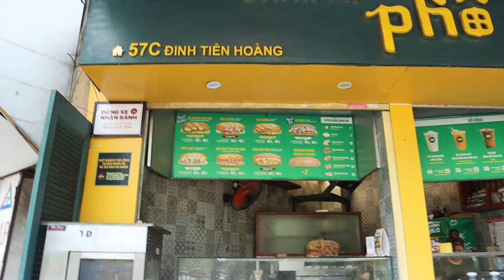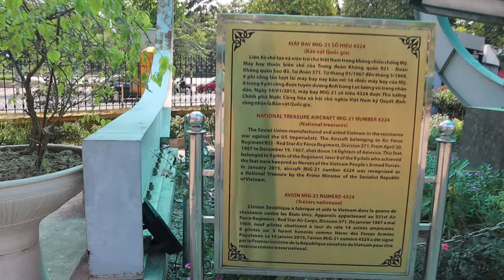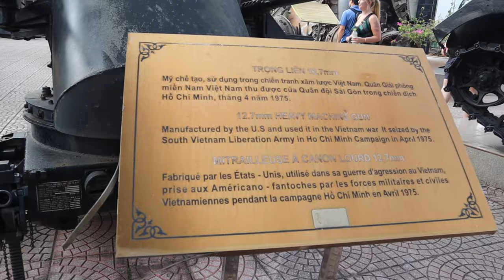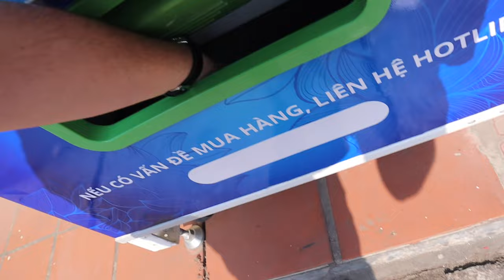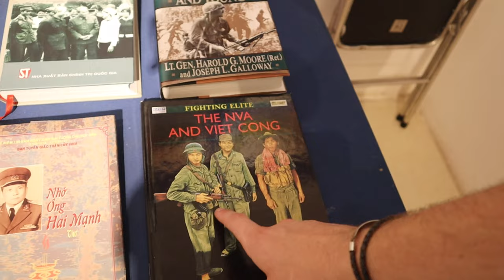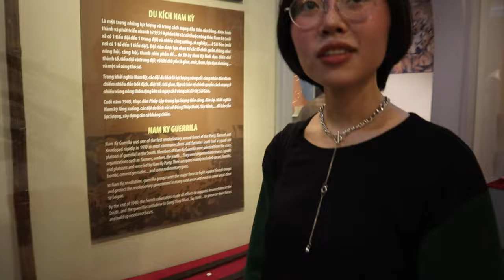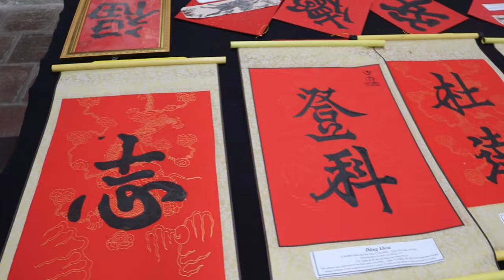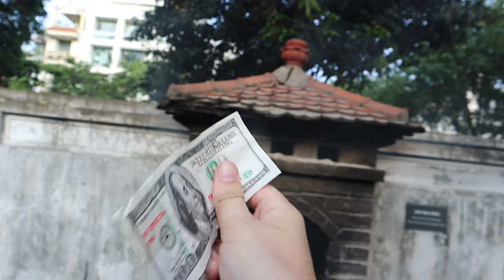Vietnam War History Museum In Hanoi 🇻🇳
Bitcoin Cash Wallet:
qqx4wydvqx68kg7jn2gd80qczdkj4fxnqqnqkn2gcm

The Vietnam Military History Museum, set up on 17 July 1956, is one of seven national museums in Vietnam. It covers 12,800 m2. It is situated in central Hanoi, opposite the Lenin Park and near the Ho Chi Minh Mausoleum. The Flag Tower of Hanoi is located inside of the museum grounds.

The museum consists of various buildings. Eras of Vietnamese military history are showcased in different buildings on the complex. The Flag Tower of Hanoi is within the bounds of the complex as well. It is possible for visitors to enter the first two tiers of the tower, however, the spire is inaccessible.

The museum also includes a display of decommissioned, captured or destroyed military equipment and vehicles used by French, Viet Minh, North Vietnam, South Vietnam and the United States during the First and Second Indochina Wars. This display, located right next to the Flag Tower of Hanoi, has become known as "The Garden of Toys". There is a Highlands Coffee chain store in which visitors can rest, as well as souvenir shops where one may browse various products.

The museum does not always give context or explanation surrounding the exhibits. The exhibits mostly consist of artifacts. It is best to inform oneself about the First and Second Indochina wars if one wants to understand the artifacts and the references within the notecards.

There are some English and French placards containing information on the war eras. Audiovisual elements are often only available in Vietnamese. Note cards explaining each artifact are in both Vietnamese, French and English.

This museum presents the First and second Indochina wars.

A History of Vietnam's Military conflicts

A bust of Trần Hưng Đạo at the Vietnam Military History Museum. Đạo was, an imperial prince of the Trần dynasty, and military commander during the Mongol invasion of Vietnam.
Taken from a placard on the Vietnamese Military History Museum

214 – 207 BC :Resistance war against the Qin
208 – 179 BC :Resistance war against the Zhao
40 – 43: Resistance war against the Eastern Han's domination
542 – 548 : Resistance war against the Liang's domination
603: Resistance war against the Sui's domination
687 – 905 : Resistance war against the Tang's domination
930 – 938 :Resistance war against the Southern Han
1077 : Resistance war against the Song
1258 – 1288 : Resistance war against the Mongolian
1406 – 1427 : Resistance war against the Ming's domination
1785 – 1789 :Resistance war against the Siam – Qing
1858 – 1954 : Resistance war against the French colonists
1954 – 1975 : Resistance war against the American imperialist, liberate the nation
Pre-Colonial Exhibition

This era was highlighted by invasions from neighbouring countries through the years 214 BC to 1789. A placard details the Vietnamese Resistance Wars against Invaders in history. Various artifacts during these years are on display while quotations and murals attributed to previous emperors are arranged on the walls. Several scenarios depicting their actions on keeping the invaders away are complete with figurines to clearly illustrate their battles during this era.

Second Indochina War

An exhibit holding items from the Second Indochina War
There is a wide variety of displays seen in the museum focusing on the second Indochina war (The Vietnam War) through many exhibits presenting information of the tactics of the American Imperialists and the different manners in which war was approached in Vietnam, through a focus on the "Vietnamization of War" as well as the many other failures of the Americans, a large portion of the displays are used to symbolize and reinforce the willpower and determination of the Vietnamese.

The museum also has a large compilation of posters, newspapers and pictures demonstrating the global support condemning the Americans in the war including countries such as Congo, North Korea, Netherlands, Venezuela and Cuba. The museum also boats a very large collection of old machinery and artillery named the "Garden of Broken toys" which were shot down by the Vietnamese including a B-52 sculpture to demonstrate the strength of the Vietnamese during the war, a Chinook, many soviet tanks, and torpedo launchers.